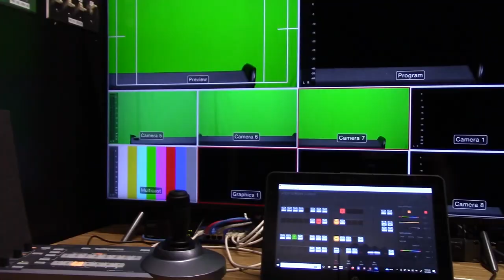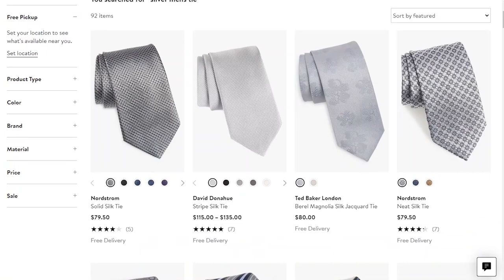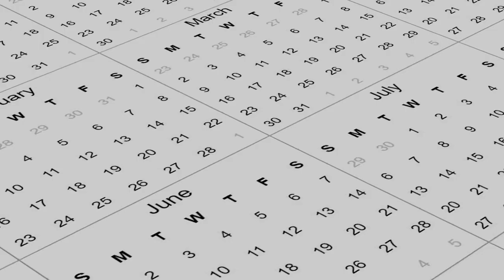4/25/23 l Prom Stress